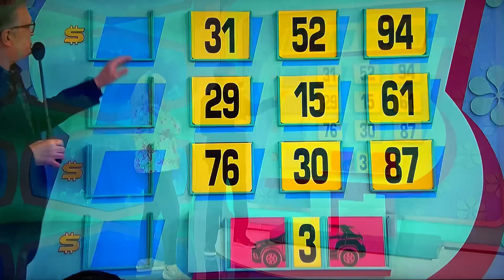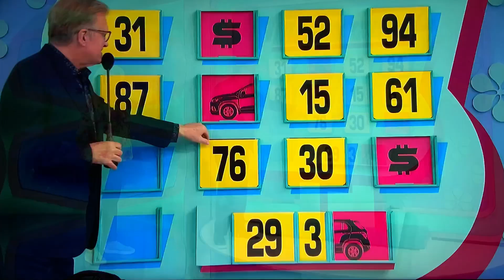THE PRICE IS RIGHT ALL-NEW TODAY THURSDAY APRIL 4, 2024–SURPRISE ENDING‼️😳🚗